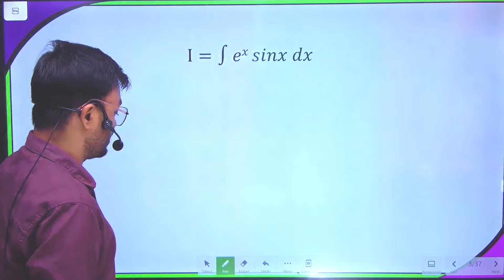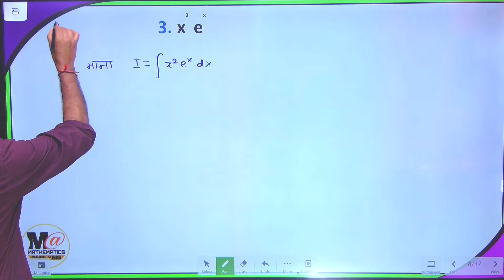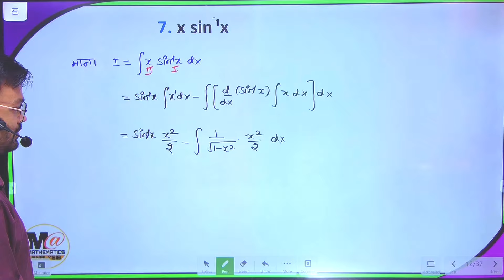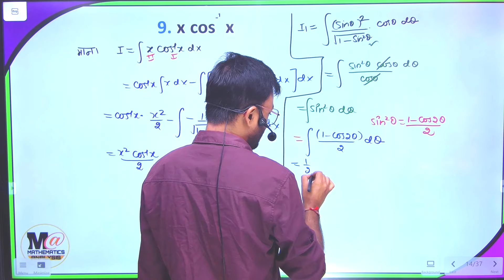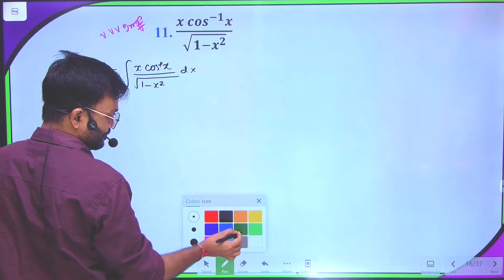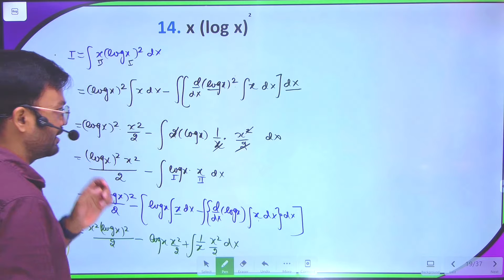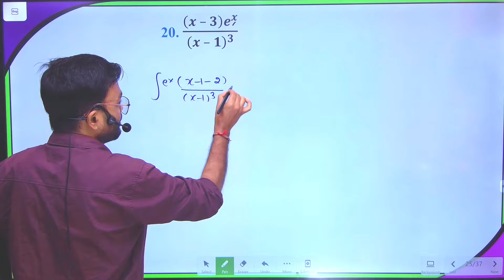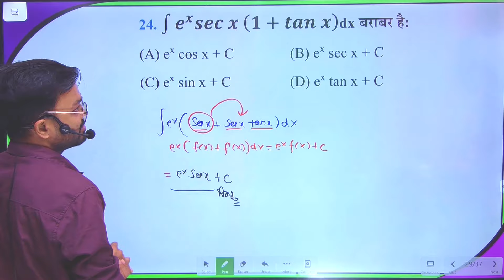Class 12th Math Exercise 7.6 in hindi, समाकलन, कक्षा 12 गणित प्रश्नावली 7.6,Class 12 Ex 7.6 one shot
खण्डशः समाकलन (integration by parts)

About Video -

prashnavali 7.6 Class 12th
कक्षा 12 प्रश्नावली 7.6 समाकलन
ex 7.6 class 12 math in one shot
class 12 maths chapter 7
class 12 math ex 7.6 one shot
कक्षा 12 प्रश्नावली 7 समाकलन परिचय
ex 7.6 class 12 maths by learn and share
class 12th math exercise 7.6 solve
ex 7.6 class 12 math chapter 7 in one shot
class 12 exercise 7.6 in hindi medium
class 12 ex 7.6 one shot by nexa classes